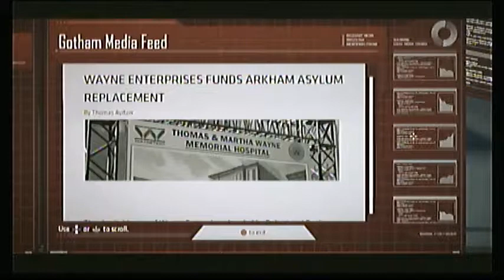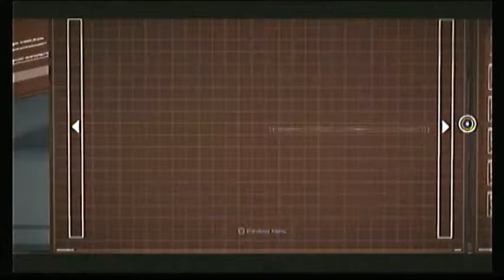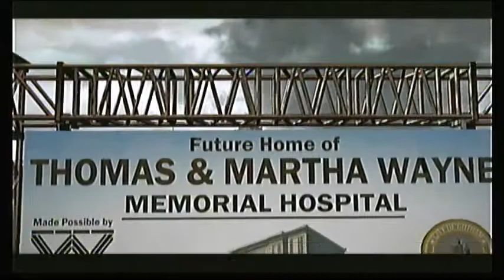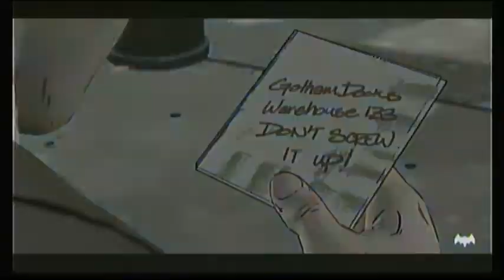Batman The Telltale Series Season 1 Episode 1 Part 2